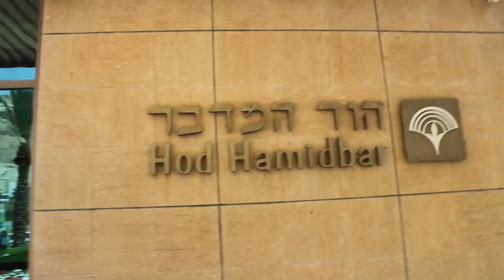наша поездка на мертвое море | Израиль | ТУРИЗМ | содом и гоморра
Ребята это первоя часть нашего отдыха на мертвом море,